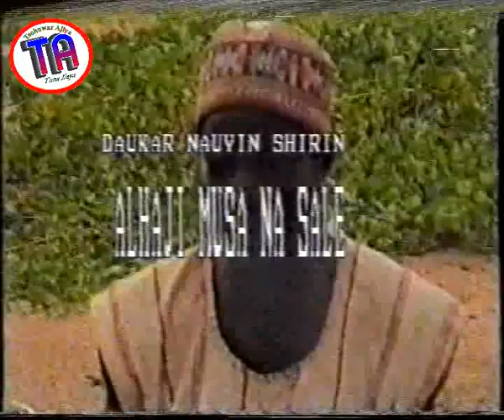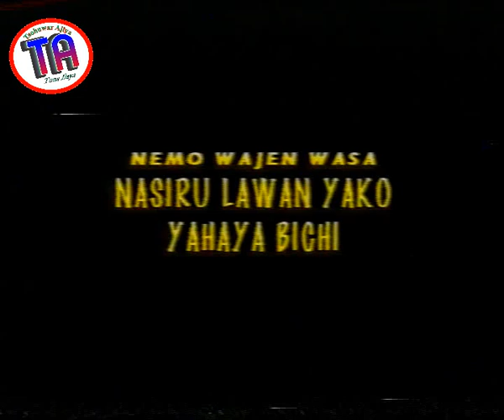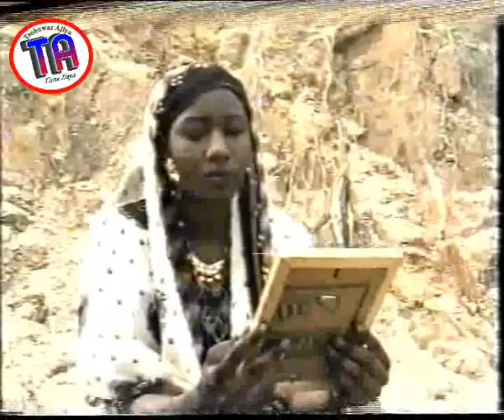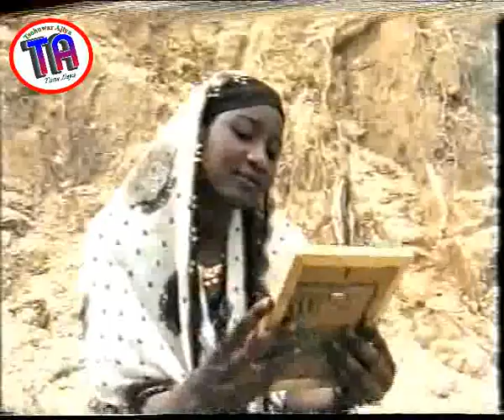| Soyayya Gamon Jini 2 | Hausa Entertainment |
Fim da ya ginu akan soyayya da alkawari. Kuma idan mutum ya dage akan abinda yake so, komai matsala, sai yakai labari.